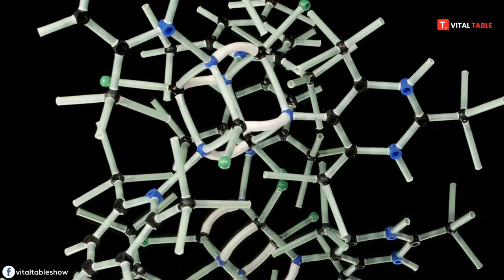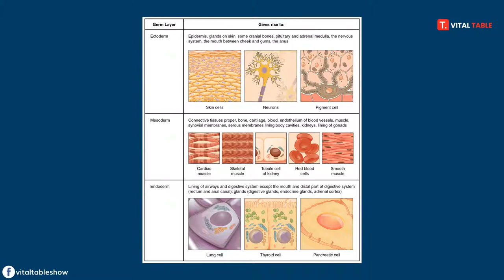Why Your Fingerprints Are Different From One Another A Big Theory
Why Your Fingerprints Are Different From One Another Big Theory
Fingerprints are the impression left by the friction ridges of human fingers. Recovering part of fingerprints from the crime scene is an important method of forensic medicine. Moisture and grease on your fingers can cause fingerprints on surfaces such as glass or metal. The deliberate impression of the entire fingerprint can be obtained by transferring ink or other substances from the friction ridges on the skin to a smooth surface (such as paper). The fingerprint record usually contains the mark on the pad of the last joint of the finger and thumb, although the fingerprint card usually also records part of the joint area under the finger.

Human fingerprints are very detailed, almost unique, difficult to change and lasting in the life cycle of an individual, so they are suitable as long-term markers of human identity. They may be employed by the police or other authorities to identify people who wish to conceal their identity, or to identify people who are incapacitated or died and therefore cannot be identified, such as after a natural disaster.

Quarantine Meaning In Urdu & Hindi Difference Between Quadrant And Quaranta.

Buried Alive Inside Coffin Survival True Story Is It Possible?

How Much Do We Eat In Whole Life: Food Eating Show

Top 20 Toughest Languages In The World: Hardest Languages To Learn & Write

Boiling Alive Many  Cooks, And Humans By Roman Empires Worst History

How To Avoid Form Coronavirus: Stay At Home For Humanity New Update

The Corps Dance After Death Shocked Doctors And Scientist

5G Wireless Technology Can Kill You? Detailed Review In Urdu Hindi

Worst Breakup Urdu & Hindi Short Story: Which Makes The History Love & Hate